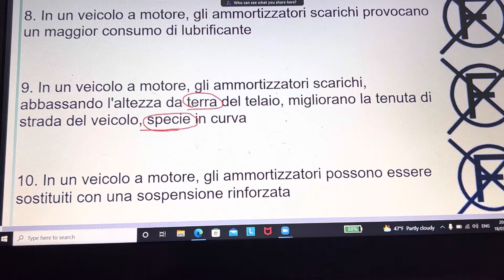Patente b trick usama patente in punjabi Hindi urdu language ma info:3474967411